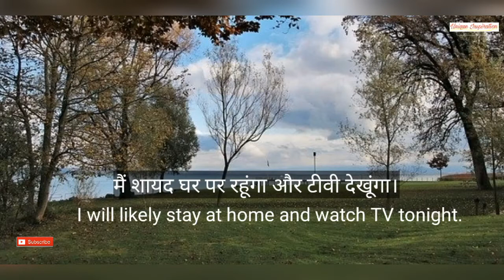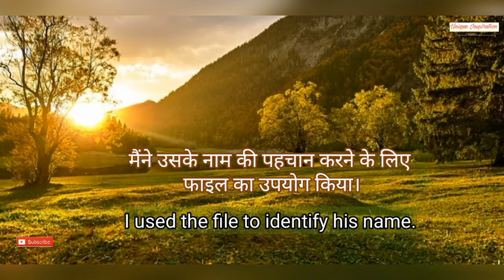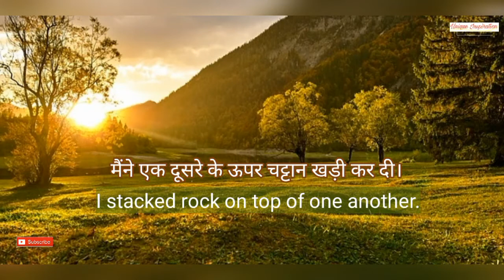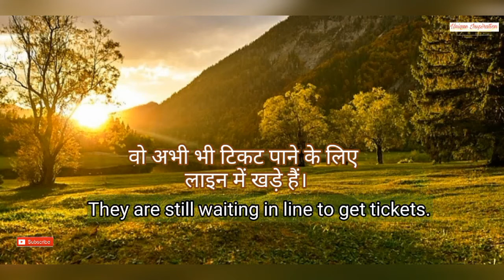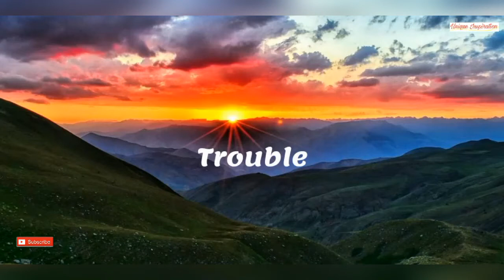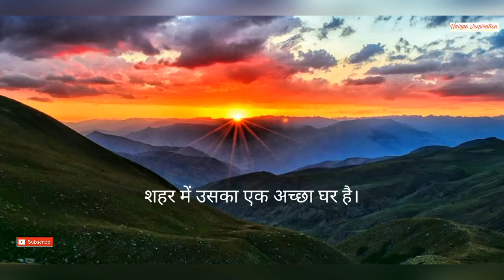Everyday English Sentences Used In Daily Life | New English Vocabulary Words With Meaning In Hindi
HI FRIENDS!!!
If you are worried how to learn and speak english fluently in hindi for daily conversation then this video is a must watch for you.
This video will help you to improve your spoken english speaking skills and Vocabulary and fluency in english.

This is the place to start if you want to start learning english speaking fluently, and improve your english pronounciation, improve vocabulary and speaking skills.

Here is the best video to get started with english daily conversation fluently click the

Everyday english sentences and words
New english words and sentences

About : UNIQUE INSPIRATION ✨
This is not the time to give up, Now its the time to beat your FEAR, STRESS, WEAKNESS, PROBLEMS Tell them I'm coming..
Its the time to CHASE your DREAMS not for others but for yourself..
So get inspired through our video and feel unique strength in yourself..n SPREAD SMILE..:)
Don't Loose your originality because we all are born with UNIQUE capability so,
Be Original Be unique .

UNIQUE INSPIRATION - Inspiringly Unique